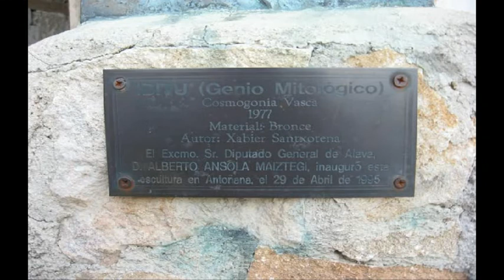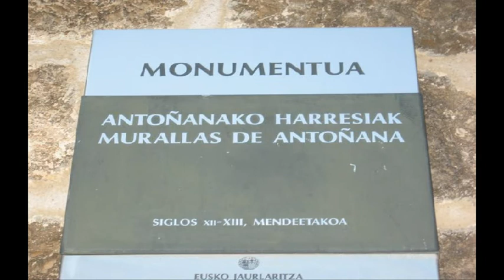Tamara en Euskal Herria I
Video @ Edicion
Alejandro Correa Ortiz